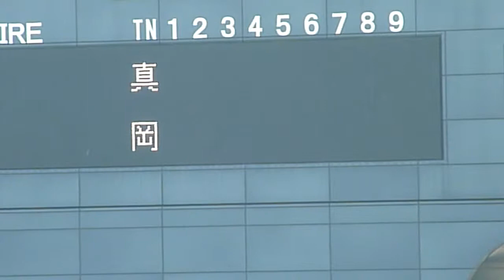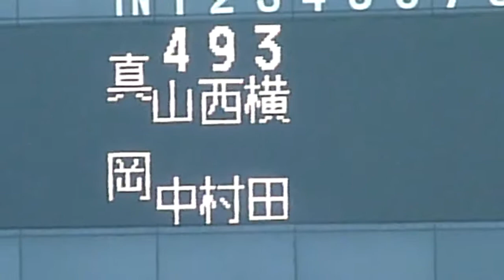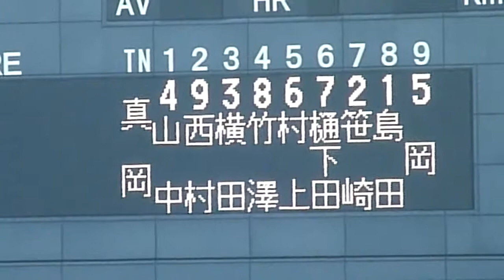真岡高校対那須清峰 3/12 2010.5.1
第６３回春季栃木県高等学校野球大会　平成２２年５月１日（土）清原球場にて　４対１で勝ち　準決勝進出　真岡市議会議員　佐藤和夫撮影